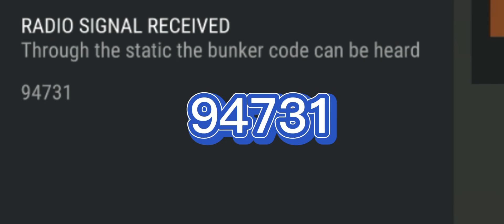"BUNKER CODE AUGUST 16 & 17, 2022" - Last Day On Earth: Survival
MUSIC TITLE:
1. control (ncs)